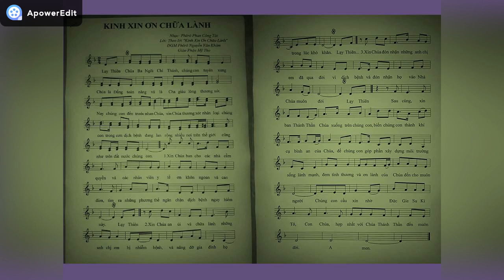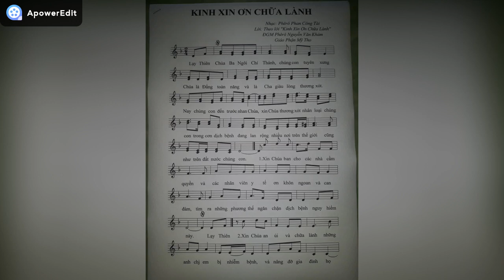Kinh xin ơn chữa lành. Lời: Theo lời "Kinh xin ơn chữa lành" của ĐGM Phêrô Nguyễn Văn Khảm. GPMT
Góp một phần nhỏ trong việc cầu nguyện cho cơn đại dịch mau chóng qua đi